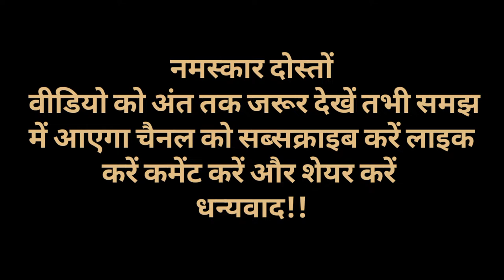my new vlog || my new video kinnersamaj krishnapanditvlog krishna pandit ||my vlog on Kinnersamaj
My new vlog || my new video